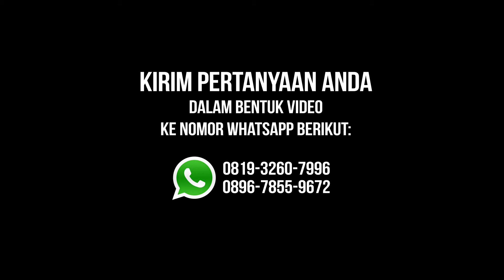"Wajibkah Memakai Cadar Bagi Muslimah?" Ustadz Muhammad Ajib, Lc., MA